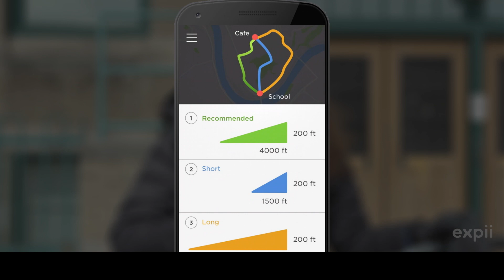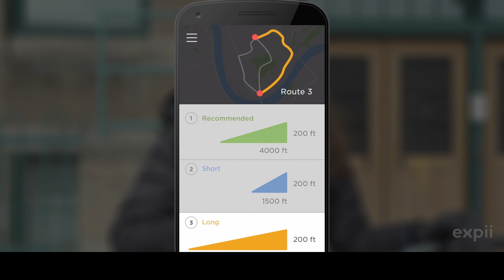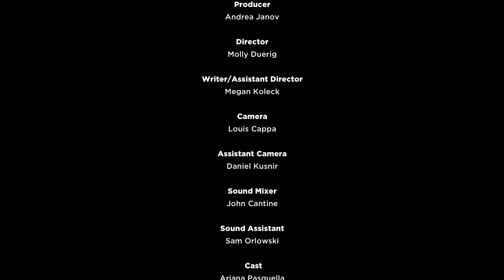WHAT IS SLOPE? (COULD YOU MAKE IT UP THIS HILL?)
WHAT IS SLOPE? (COULD YOU MAKE IT UP THIS HILL?) / You might have learned how to find the slope of a line in math class, but did you know that it can help you get from place to place faster?

Follow Ariana in her bike up Pittsburgh's steep inclines to get to the coffee shop where her favorite actress was just spotted. She uses rise over run, or slope as we all know it, to figure out which route is the steepest, fastest, and slowest.

We provide our videos for entertainment and promotional purposes only. It is your responsibility to evaluate the accuracy, timeliness, completeness, or usefulness of the content, instructions and advice contained in our videos. Expii is not liable for any loss or damage caused by your reliance on anything contained in our videos.